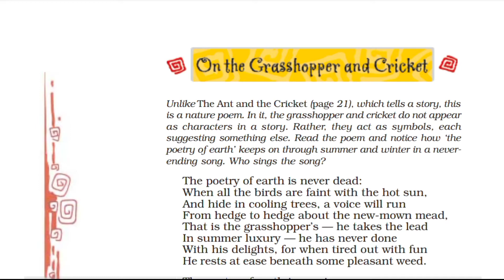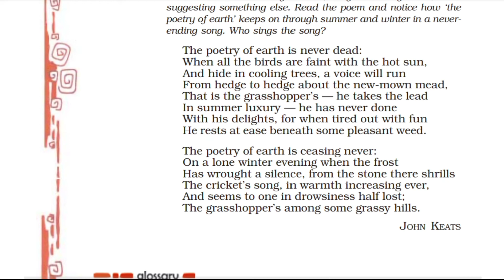On the Grasshopper and Cricket | Class 8 English Poem 8 Explanation हिंदी में NCERT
On the Grasshopper and Cricket | Class 8 English Poem 8 Explanation हिंदी में NCERT ncert Full Explanation हिंदी मे